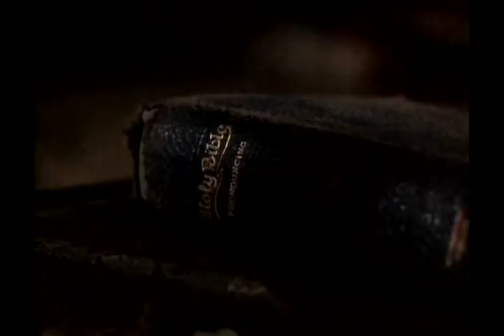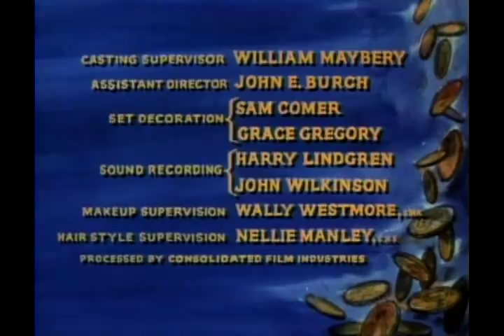DAY OF RECKONING | BONANZA | Dan Blocker | Lorne Greene | Western | Full Episode | English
When an Indian saves Ben Cartwright's life from a near fatal knife attack by another Indian, Ben later gives the Indian and his pregnant wife a strip of fertile farming land. Unfortunately the land is next to and very racist farmer and things turn deadly.
Cast:
Lorne Greene - Ben Cartwright
Pernell Roberts - Adam Cartwright
Dan Blocker - Eric 'Hoss' Cartwright
Michael Landon - Joseph 'Little Joe' Cartwright